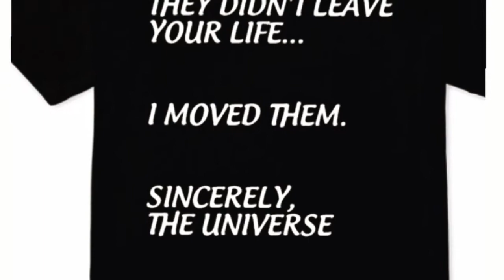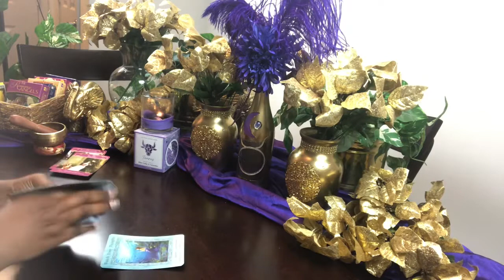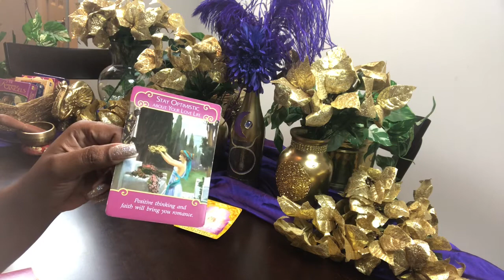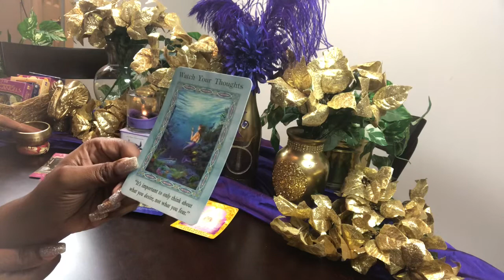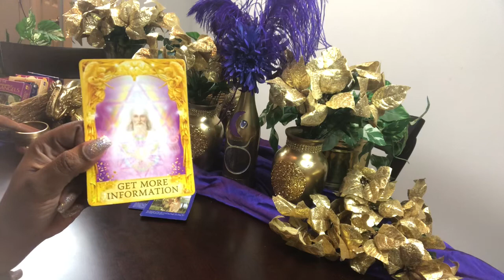Aquarius Watch What You’re Thinking! Stay Positive! - New Moon Reading - April 2019